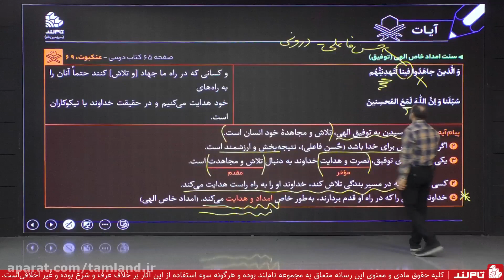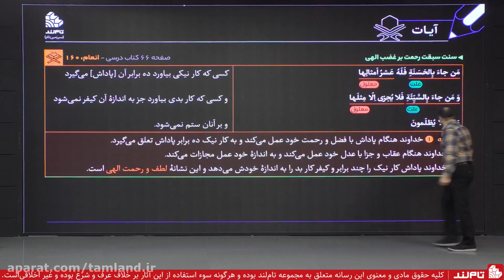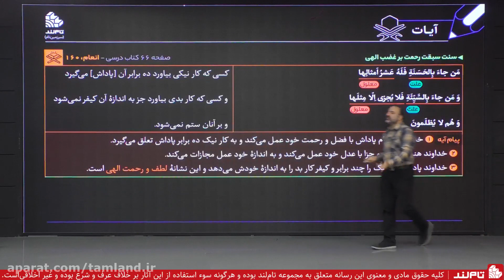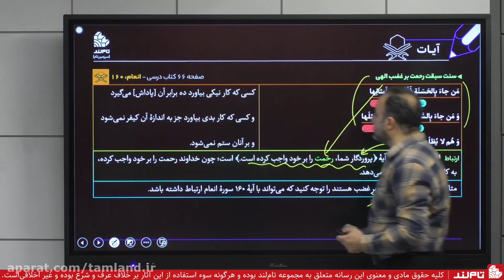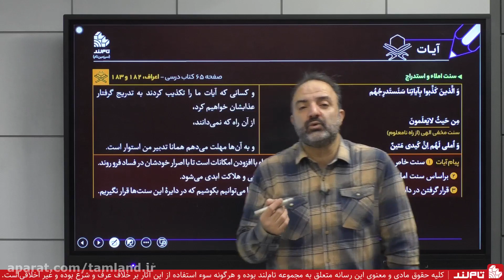1,001 Things To Know About education grants